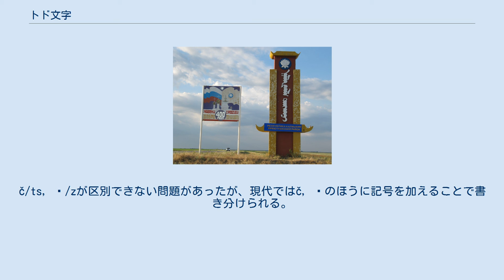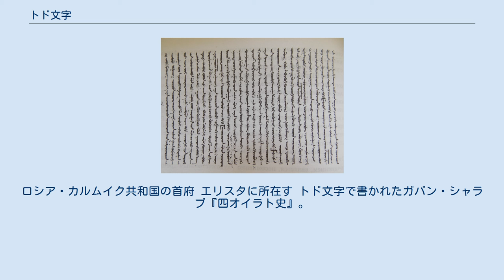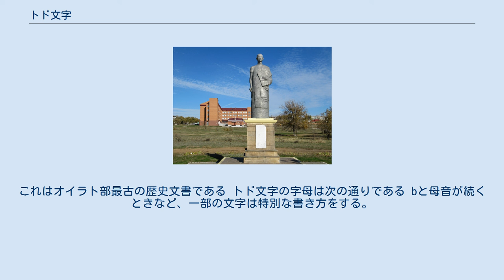トド文字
トド文字（トドもじ）は、オイラト語の表記のために1648年にザヤ・パンディタがモンゴル文字を改良して作った文字。
オイラト文字とも呼ぶ。
 モンゴル文字と同様に上から下へ縦書きされ、行は左から右へ進む。
単語は続け書きされる。
 カルムイク共和国の入口に立つ標識 ダライ・ラマ5世の時代のチベットにおいて、カルマ派と対立していたゲルク派はホシュートのグーシ・ハーンに援助を求め、これに応えてグーシ・ハーンはラサに入ってダライ・ラマと盟約を結んだ。
グーシ・ハーンは1637年に青海の覇者となり、その後チベットを統一した。
それとともに、それまでシャーマニズムを信仰していたオイラトにゲルク派のチベット仏教が伝来し、オイラトの貴族は子のひとりをラマにする義務が生じた。
そのようにしてラマになった人物でもっとも重要なひとりがホシュートのザヤ・パンディタであり、弟子とともに200を越えるチベットの文献を翻訳することによってオイラトの仏教普及に大きく貢献した。
1648年にザヤ・パンディタは経典を正確に翻訳するため、およびモンゴル文語と大きく異なるオイラト語を忠実に表記するためにトド文字を考案した。
「トド」とはモンゴル語で「はっきり」を意味し、はっきりした文字であることを意味する。
 モンゴル文語の表記に使われていたモンゴル文字はウイグル文字をほぼそのままモンゴル語の表記に採用したものだが、その文字にはさまざまなあいまいさがあった。
まず母音を表記しないアブジャドであるアラム文字に由来する文字であるため、モンゴル語の7つの母音をうまく表すことができない問題があり、語頭以外ではaとeが文字の上で区別がつかず、さらに音節末のnとも同形になってしまっていた。
oとu、öとüも区別がつかず、語頭以外ではこの4つの円唇母音はすべて同形になった。
子音は無声音と有声音がしばしば同じ文字で表記された（t/d, k/gなど）。
さらに語頭ではy/ǰの区別がつかなかった。
 トド文字ではもとのモンゴル文字に大きな改訂を加え、これらのあいまいさがほぼ完全に除かれた。
7つの母音のために7つの文字が用意され、また新しい記号を導入して長母音が書き分けられるようになった（ただし狭母音ではこの記号を使わず、文字を2つ重ねることで長母音を表す）。
nの語中形には常に点が加えられる。
無声音と有声音は書き分けられる。
また語中における字形の違いは減少した。
č/ts, ǰ/zが区別できない問題があったが、現代ではč, ǰのほうに記号を加えることで書き分けられる。
 ロシアのカルムイク語の表記にも使用されたが、1920年代にキリル文字およびラテン文字に置きかえられた。
 Unicodeでは1999年のバージョン3.0でモンゴル文字のブロックが追加され、その中に満州文字やシベ文字などとともにトド文字も含まれている。
 トド文字の書き方は伝統モンゴル文字と同じである。
方向は上から下で、行は左から右に並ぶ。
単語ごとに書かれ、単語の間にはスペースが置かれる。
文字は単語の最初、途中、最後で形が変わる。
それぞれの単語には縦1本の軸を持つ。
句読点は伝統モンゴル文字と同じである。
 ザヤ・パンディタ像。
ロシア・カルムイク共和国の首府 エリスタに所在す トド文字で書かれたガバン・シャラブ『四オイラト史』。
これはオイラト部最古の歴史文書である トド文字の字母は次の通りである bと母音が続くときなど、一部の文字は特別な書き方をする。